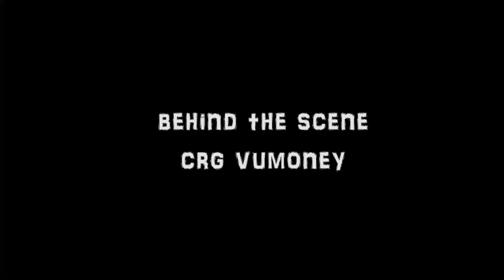Crg - Vumoney Behind the scene